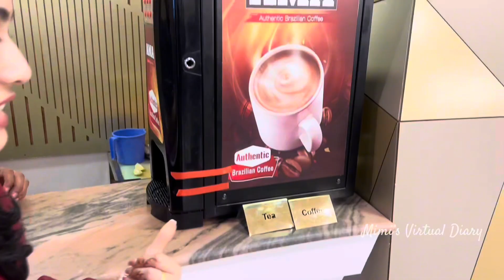Buffet Lounge Mirpur | Buffet with Wedding Decorations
Buffet Lounge at Mirpur 12 Review.